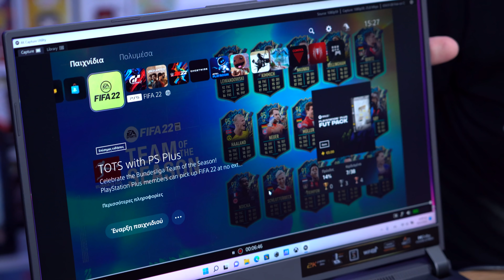Πάλι σε FIFA το γυρίσαμε! | TechItSerious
Δοκιμάζουμε τη νέα capture card της Elgato, πού αλλού; Στο FIFA!